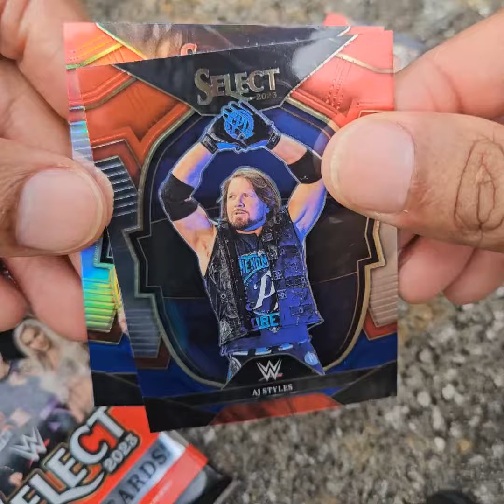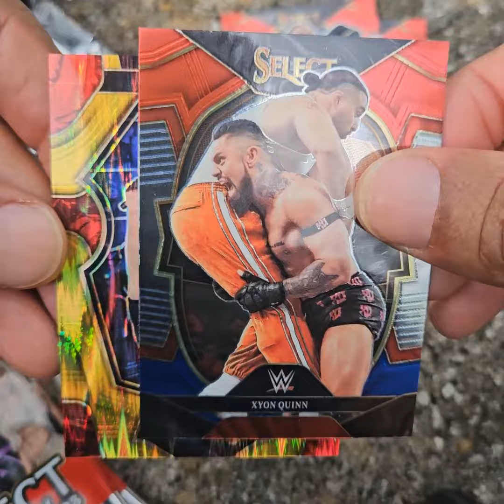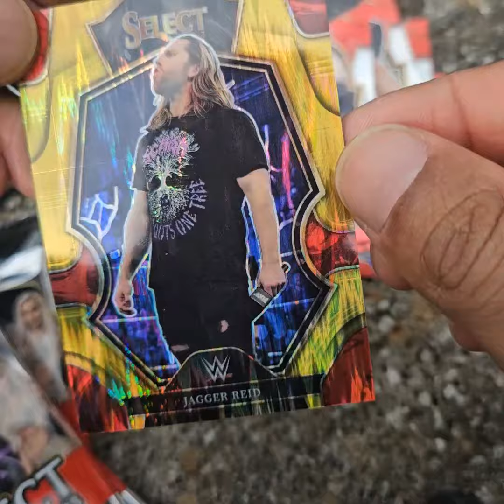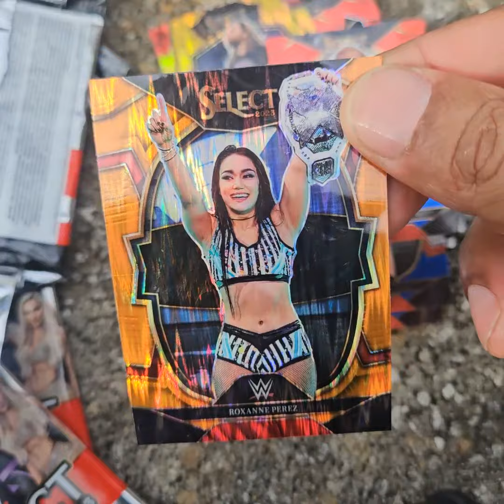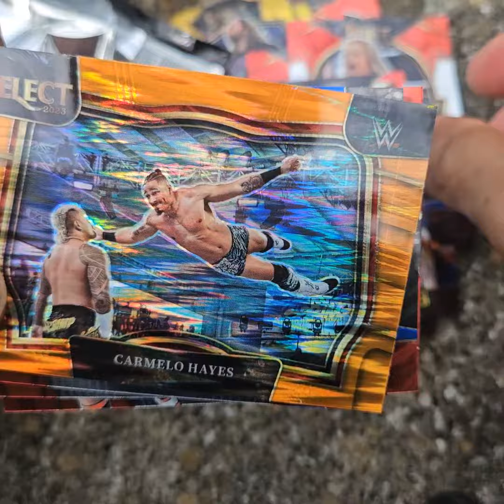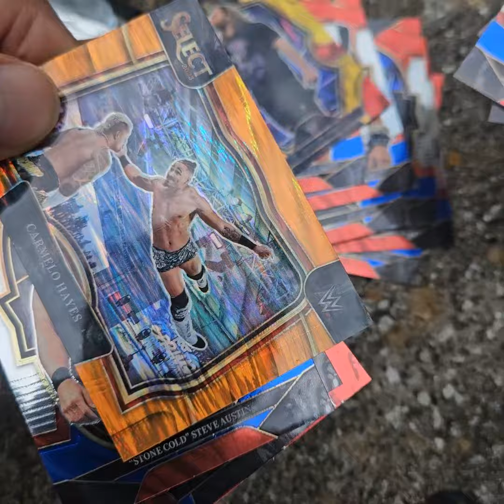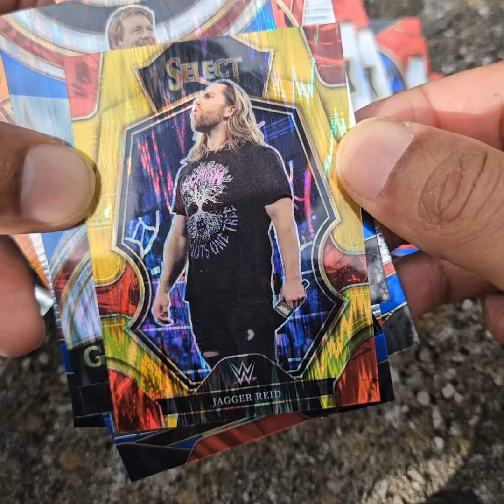Pre Royal Rumble Rip - 2023 Panini Select WWE 24-Card Blaster Box - Gold Flash Prizm/10 Hit!